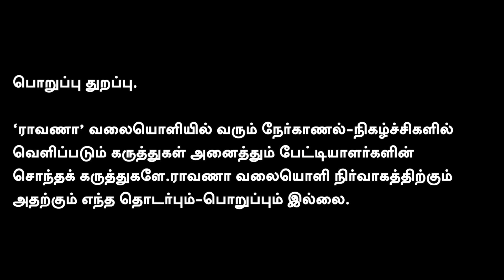பதவிக்கு டெல்லி ஓடும் முதல்வர் ஸ்டாலின்,|தண்ணீர் உரிமைக்கு கடிதம் எழுதுவாராம்.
பதவிக்கு டெல்லி ஓடும் முதல்வர் ஸ்டாலின்,|தண்ணீர் உரிமைக்கு கடிதம் எழுதுவாராம். |பூரி ஜெகநாதர்  ஆலயம் தமிழருடையதே. |எரிமலை ராமச்சந்திரன் தமிழர் சேனை

நமது ராவாணா...

கணக்கு பெயர்: RAAVANAA MEDIA FOUNDATION
வங்கியின் பெயர்: UNION BANK OF INDIA
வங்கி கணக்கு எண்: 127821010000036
IFS Code: UBIN0912786

நன்றி!

என்றும் நட்புடன்,
பா.ஏகலைவன், பத்திரிகையாளர்.